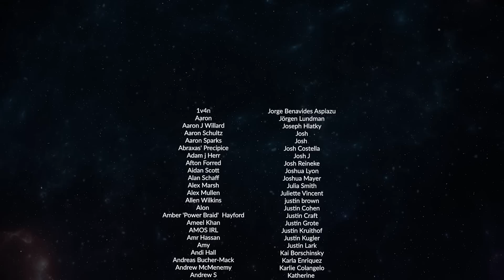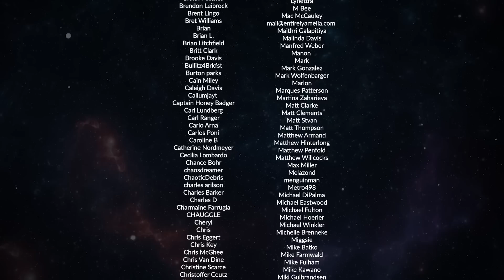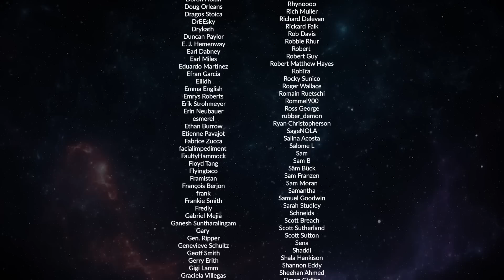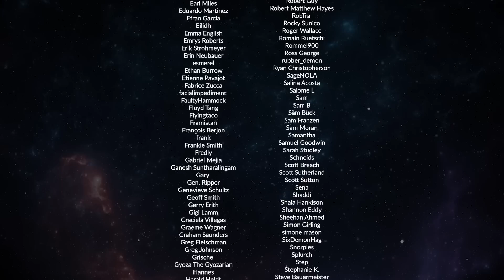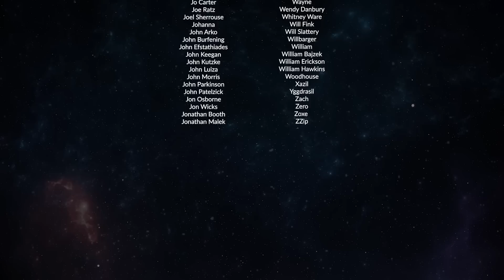Expanse One Ship Primer & Lewin Webb + Win or Lose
Ty Franck (one half of James S.A. Corey), Wes Chatham ('Amos Burton' on The Expanse) are joined by Lewin Webb (Expanse producer / director) to discuss the One Ship shorts origins and Win or Lose...